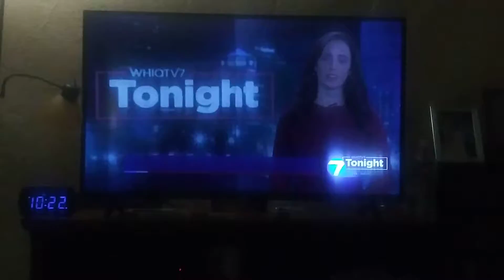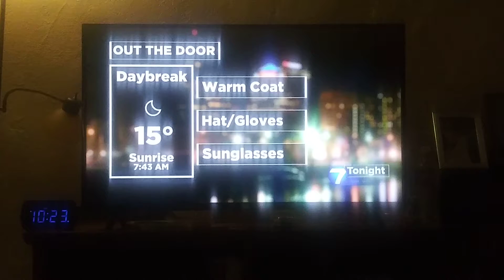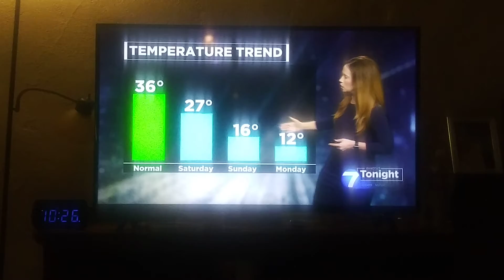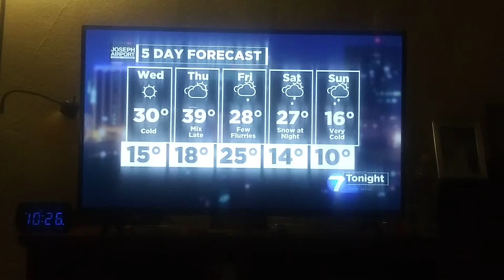McCall Vrydaghs weather update for Dayton,Ohio Whio t.v.